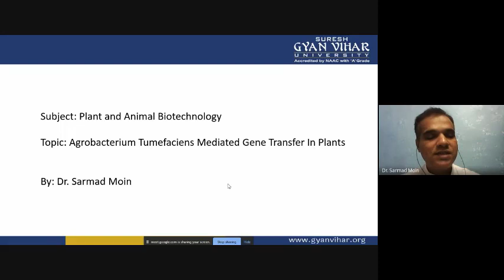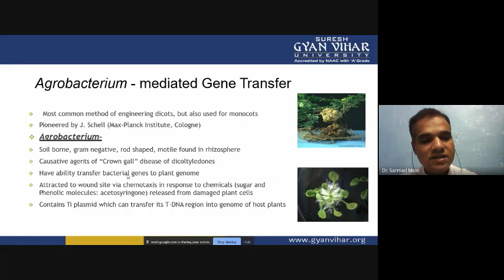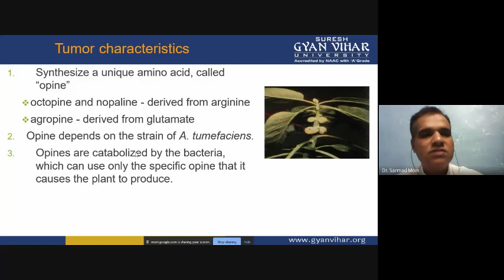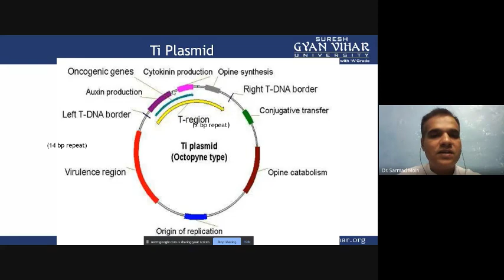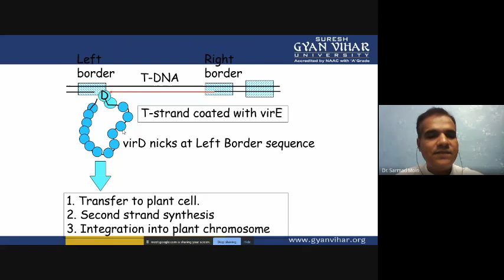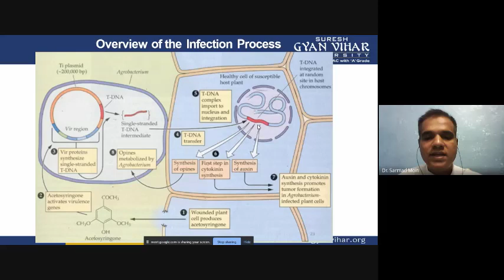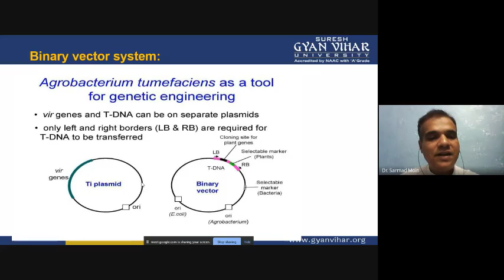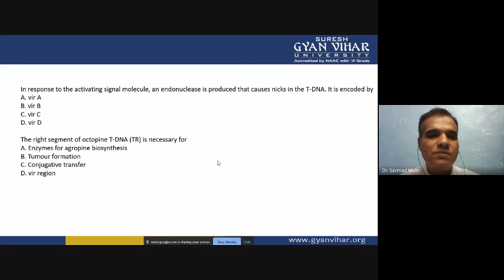Agrobacterium mediated gene transfer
In the current topic, we discussed the introduction, infection and tumorigenesis, tumor characteristics, tumor-inducing principle, Ti plasmid features, generation of t strand, infection process, binary vector, applications, some important books, and questions.